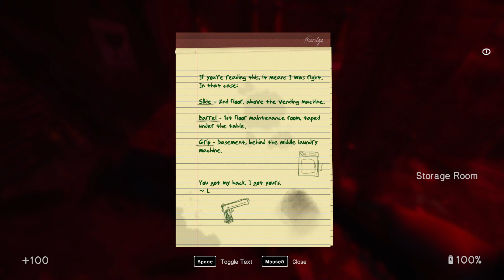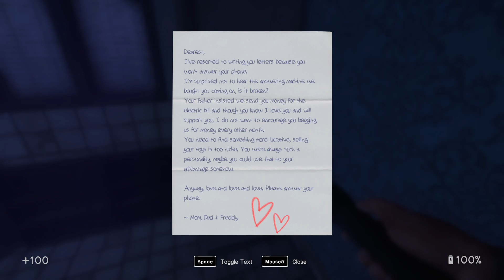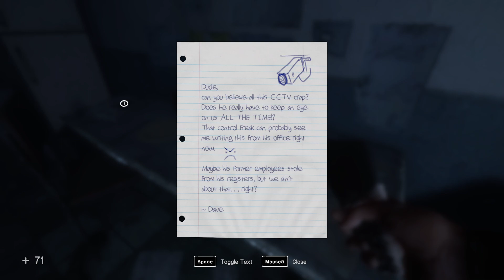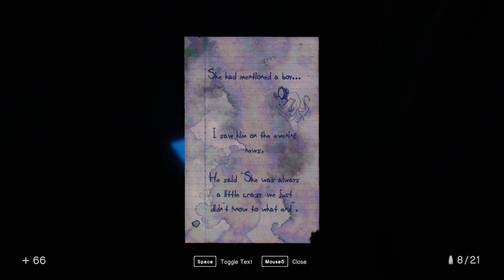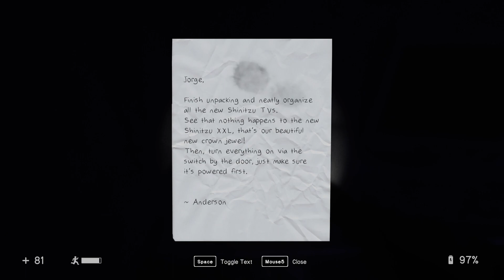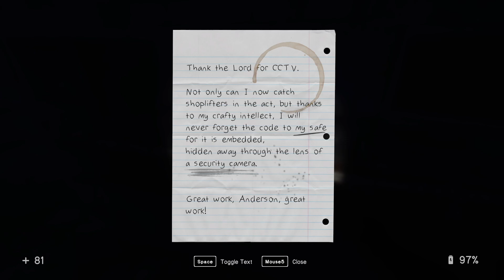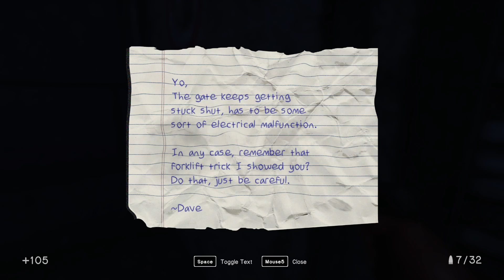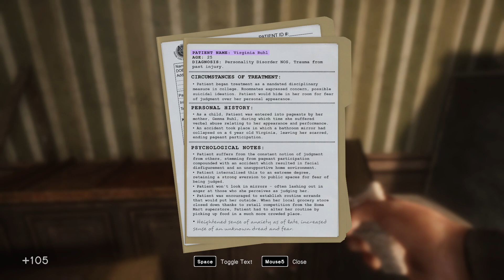In sound mind: English or spanish? :0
enjoy me screaming and shaking at every leaf i could see (: -- Watch live